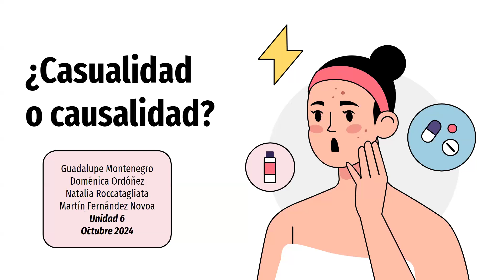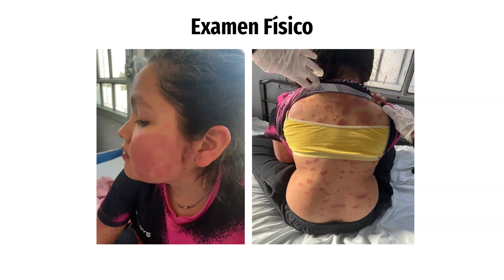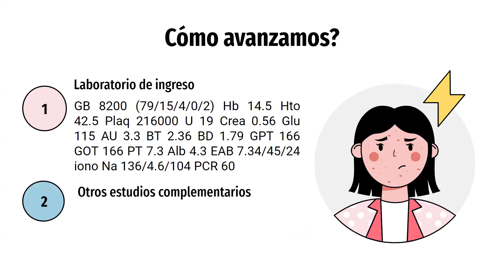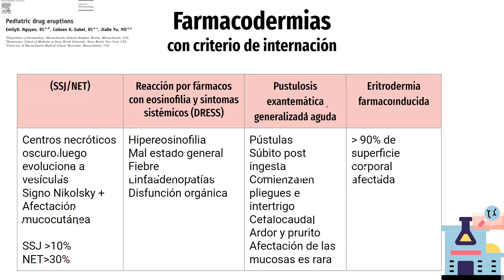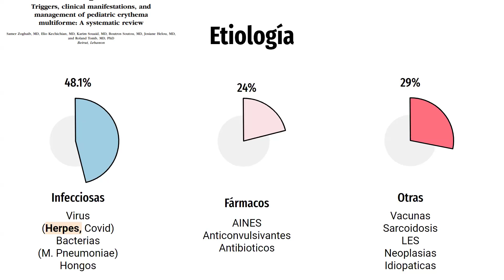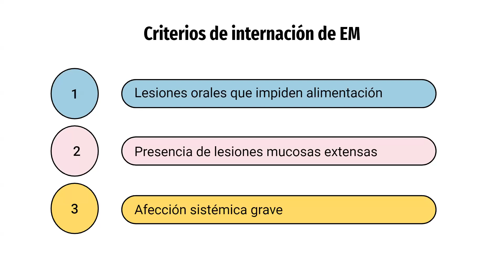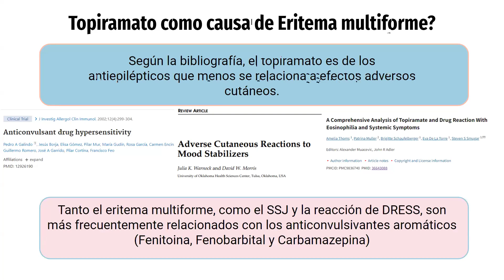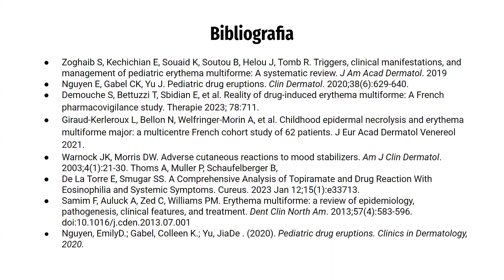Ateneo de Residentes 23/10 "Eritema multiforme: ¿Casualidad o causalidad?